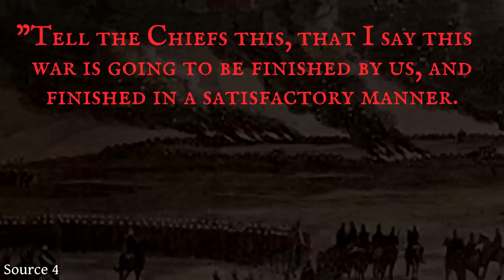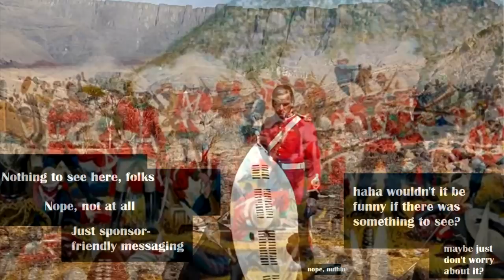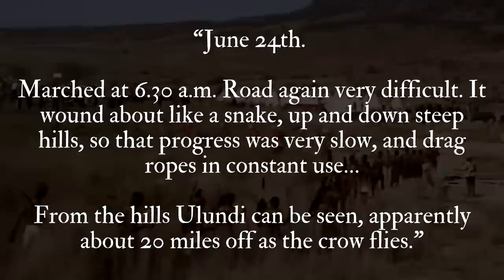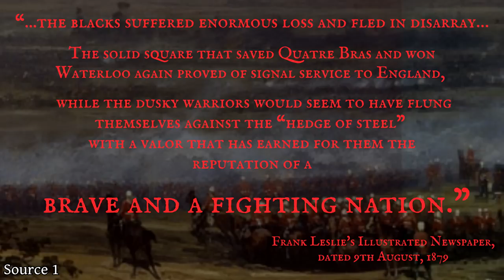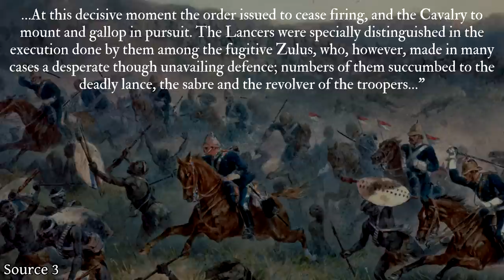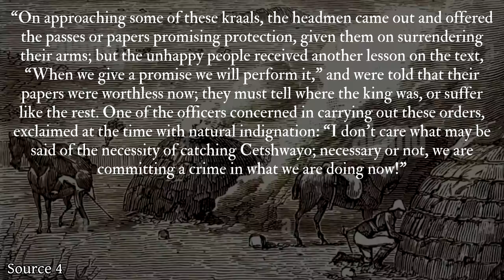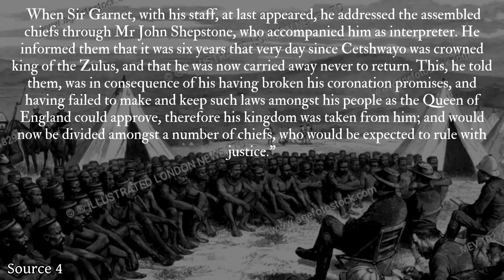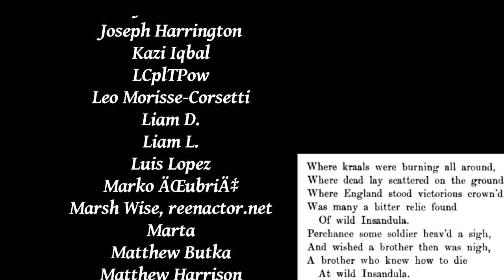How the Zulu Empire Fell: The Battle of Ulundi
I partnered with Ekster to give you an exclusive discount. Enjoy up to 25% here:
or by using code BRANDONF at checkout!

~~Video Description~~

The story of the Anglo-Zulu War of 1879 is dominated by two dramatic events- the cataclysmic British defeat at Isandlwana, and their miraculous (though less important) victory at Rorke's Drift.

But the war did not end the relief of Lt Chard's small garrison, nor did it involve any boistrous singing competitions.  Our perception of the war is unfortunately coloured by the dramatization of such events to the detriment of understanding the wider context and events of the war.

This video is about the second invasion of Zululand and the final battle of the war on a hill outside of Ulundi, where the fate of King Cetshwayo's empire would be sealed.

~~Sources & Further Reading On This Topic~~

1)  1879 - Frank Leslie's Illustrated Newspaper, Issues 47-49
2)  1889 - History of the Corps of Royal Engineers
3)  1880 - In Zululand with the British
4)  1880 - History of the Zulu War and its Origin
5)  1879 - Oxford High School Magazine

Other additional readings on the topic also available, though not specifically cited in this video, include the 1879 Illustrated London News and the 1883 Appleton's Annual Cyclopaedia of Important Events.

Find a free digital library, shop for merchandise, and learn more about this channel's charity work at: `

~~Timestamps~~
The Background 00:00
Sponsored Message 07:01
The Road to Ulundi 09:04
The Battle of Ulundi 15:55
The Burning of Ulundi, & Capture of the King 23:06
The Subjugation of Zululand 28:55
A Poem 38:01